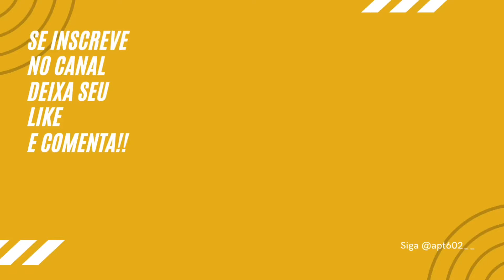Fechamos os móveis Planejados | Móveis Italinea | apartamento 63m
Finalmente decidimos fechar os móveis, estamos imensamente felizes e vou compartilhar tudo com vocês !!!

Obrigada por me acompanhar no canal, já envia esse vídeo para aquela amiga/vizinha que está reformando/mobiliando o apartamento. E é isso…. Simbora que tenho muito pra compartilhar com vcs 🥰 me segue no Instagram @apt602__
Beeeeeeeeiijo 😘